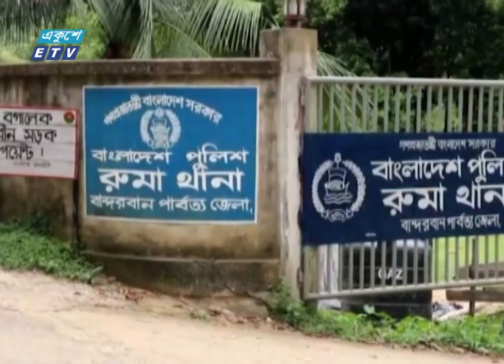06 PM News || সন্ধ্যা ০৬টার সংবাদ || 28 April 2024 || ETV News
06 PM News || সন্ধ্যা ০৬টার সংবাদ || 28 April 2024